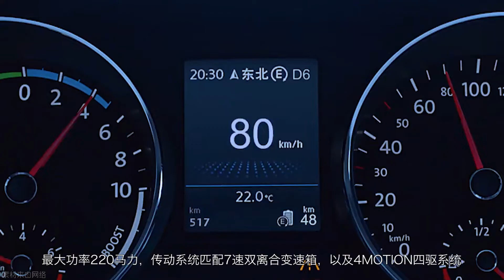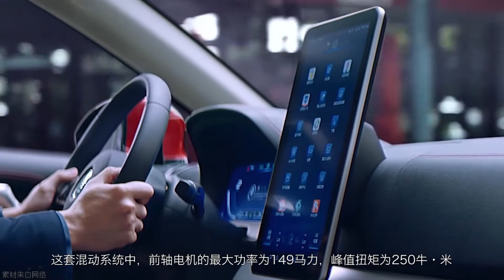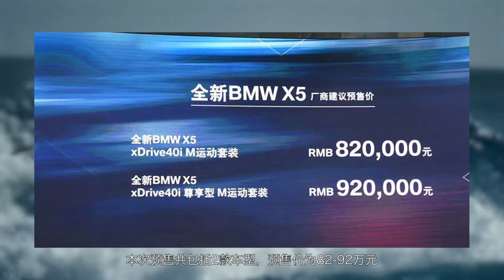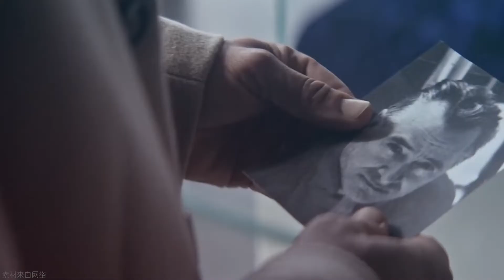「汽车V报」一汽丰田国产亚洲龙正式发布；上汽大众新款途观L正式上市-2018116